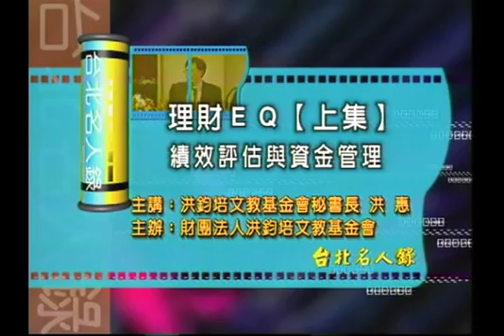14-洪鈞培文教基金會公益講座-理財EQ-2-1